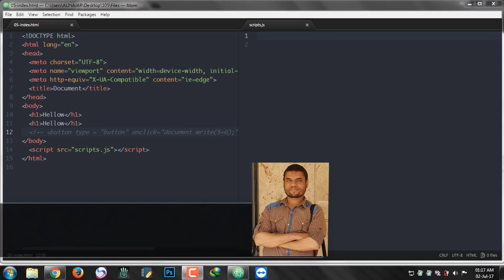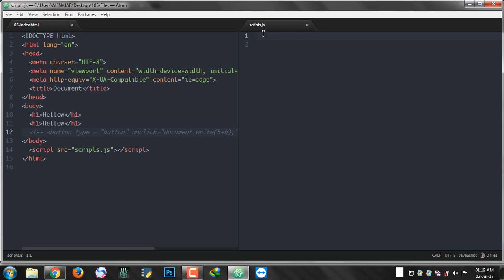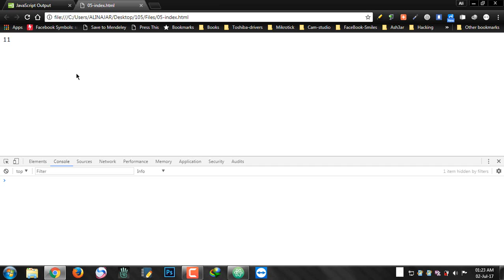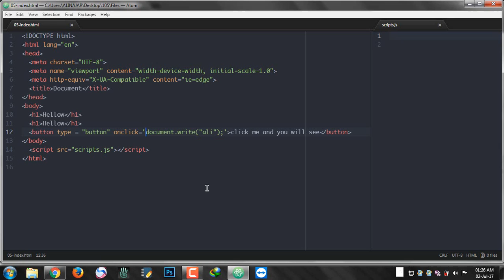#10: Js Output 01